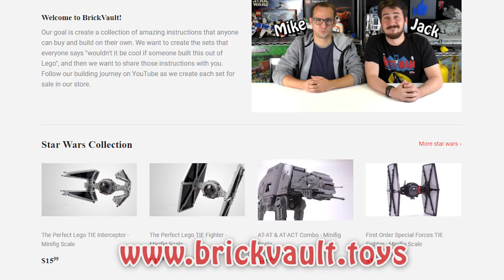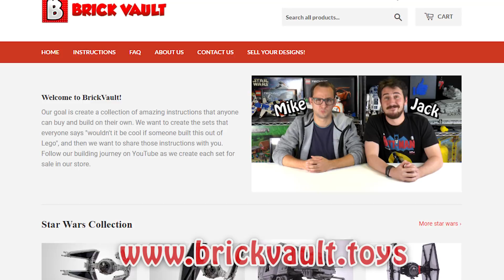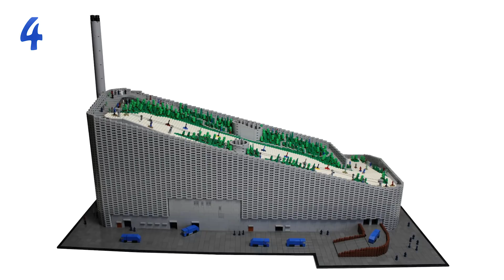Awesome Abandoned AT-AT! also aliens and stuff. | TOP 10 MOCs of the Week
Check our webstore! Share your very high quality MOCs for a chance to cooperate with us!

If you wanna submit your MOC for next Sunday's episode, here are some preferred guidelines:

Maximum of 5 (FIVE) images per MOC / builder. Pick the best ones you have, DON’T send ALL of them! :) Please, do not send videos.
-Try to ATTACH your files to the e-mail, do not embed them into the text field of the e-mail
- NO links to your Ideas project website / Google pics gallery, etc. - pics MUST be attached to the e-mail.
- Try to take you pictures with a good lighting and use the best camera at your disposal.
- Do not embed any logos / titles / watermarks directing to your business / YouTube channel / etc. into any of the submitted pictures